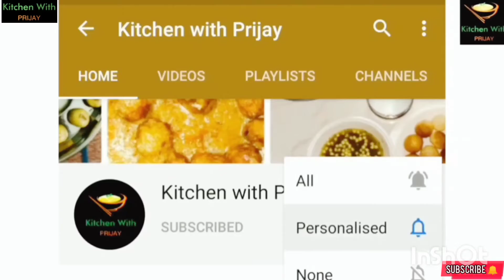Peda Recipe | Choco peda